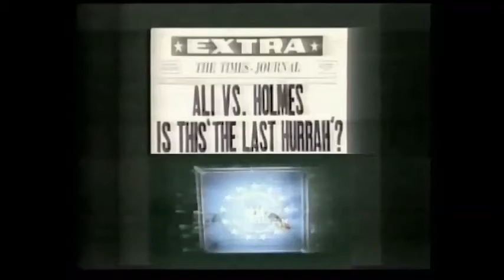Ali vs Holmes, 2 Oct 1980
Muhammad Ali vs Larry Holmes, 2 Oct 1980
Caesar’s Palace, Las Vegas NV